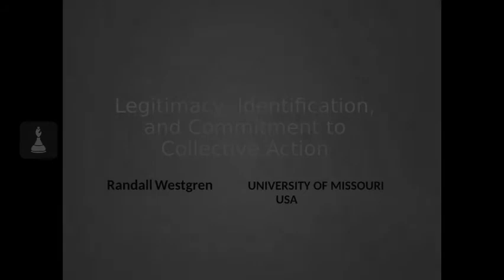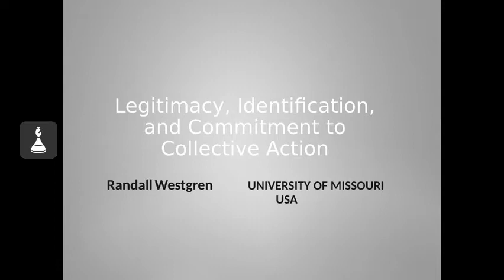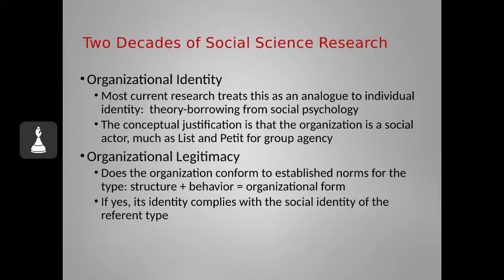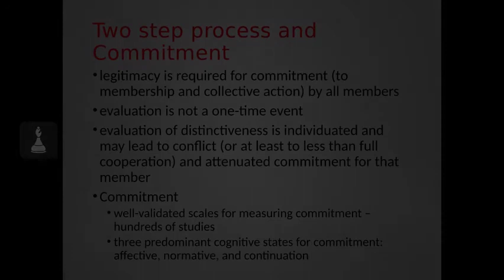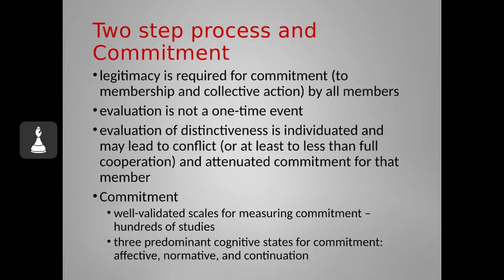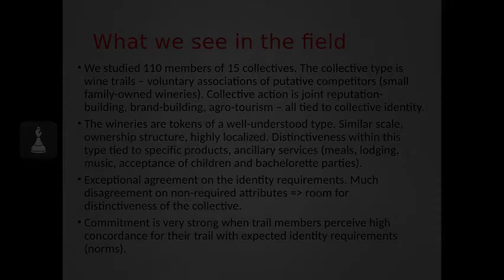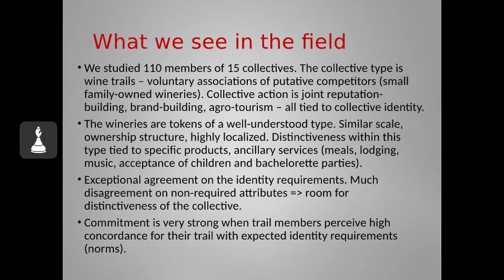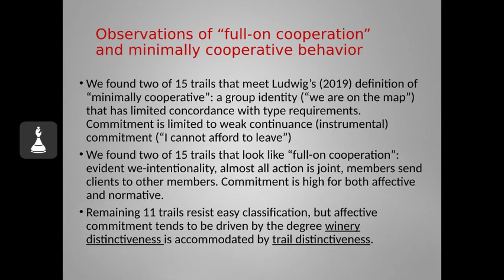Randall Westgren - Legitimacy, Identification, and Commitment to Collective Action - SO2020